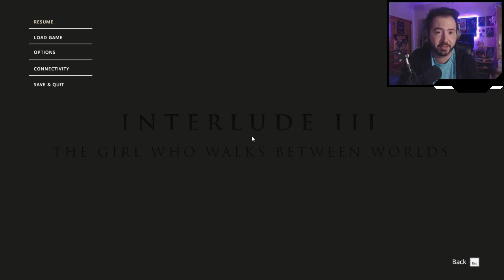Dreamfall Chapters: Book 4 Part 7 - LUX (Story Adventure)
Zoe and Crow arrive at the Purple Mountains and the Oular take them to Lux. It's time for Zoe to accept her destiny!